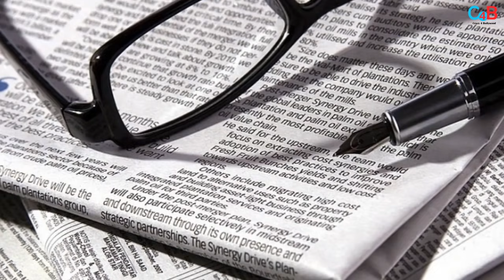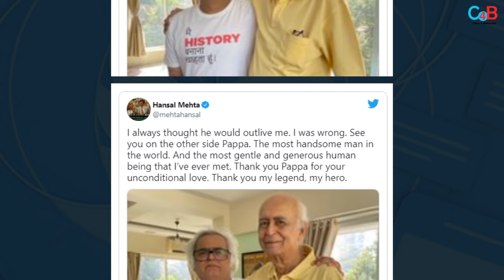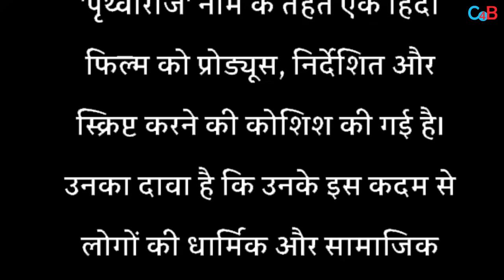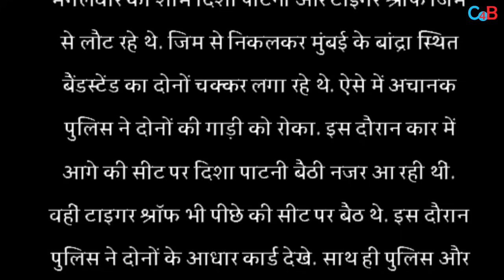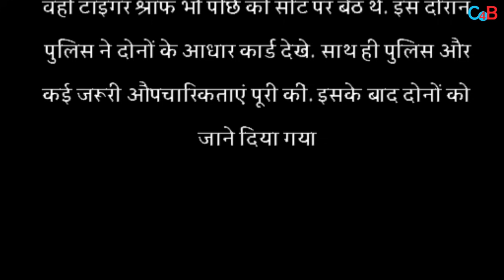Top 10 Big News of Bollywood |2nd June2021 |Akshay Kumar, Yash, Tiger Shroff